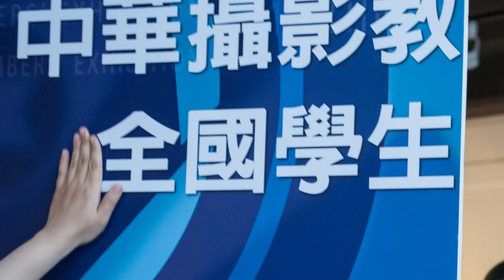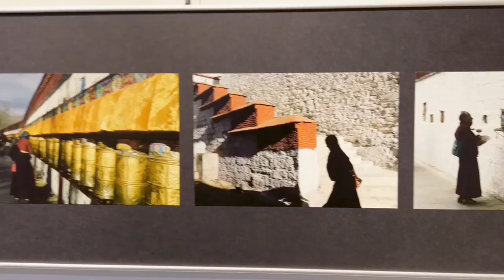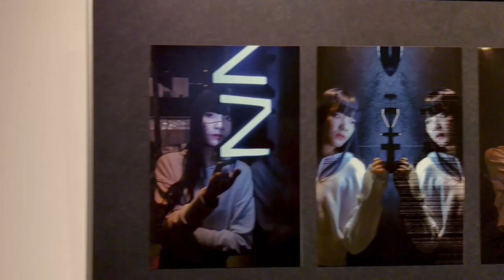2018中華攝影教育學會會員聯展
曁 2018全國學生攝影比賽作品觀摩展